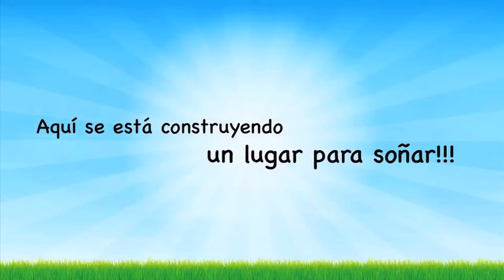En FCI construimos un lugar para soñar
Nuestra Fundación Cardioinfantil y Fundación Prema inauguramos un Centro Lúdico que ofrece educación en valores humanos, un lugar de ensueño para nuestros niños, lleno de diversión, aprendizajes y lindas experiencias.

El propósito de este proyecto es complementar la recuperación física de los niños hospitalizados por diversas patologías, con herramientas para su desarrollo mental y emocional. En este espacio se rompen los esquemas tradicionales de "Ludoteca", para apoyar la recuperación corporal de nuestros pequeños, a través de un modelo de educación en valores humanos.